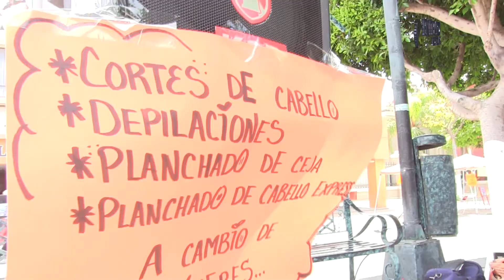Tehuacán se une a la colecta de víveres para los damnificados tras el sismo.